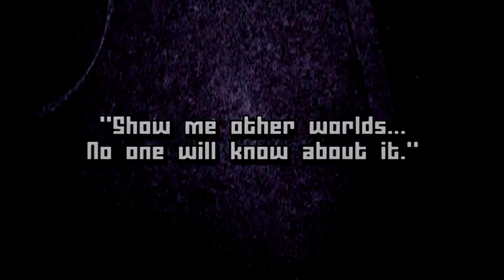Eric Burdon and War Spill the Wine Audio Movie Video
Movie Aelite  , silent film from 1924

A young inventor travels to Mars after receiving a mysterious
radio message. There with the support of queen Aelita, he lands
an uprising against a group of evil Elders  on Mars.

Director - Yakov Protzanov
and great actor -  Nikolai Tseretelli